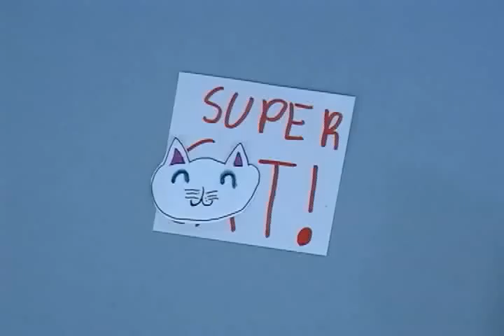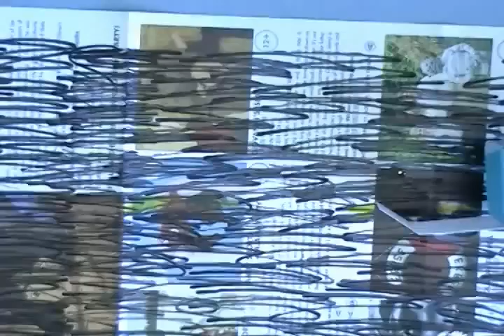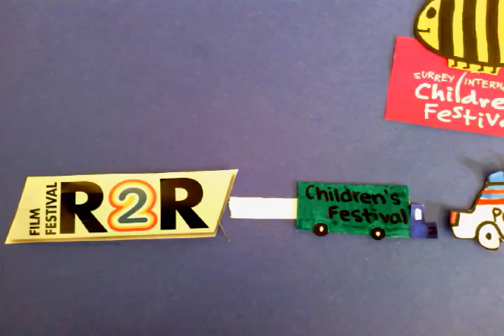Surrey Children's Festival Friday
Cut Move Snap Animation Activity by R2R at the Children's Festival in Surrey 2015!!